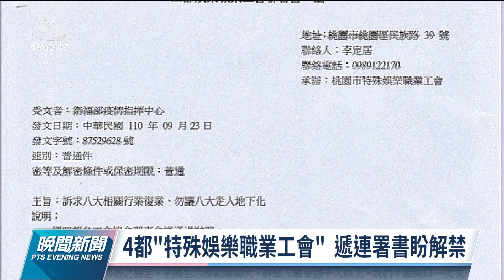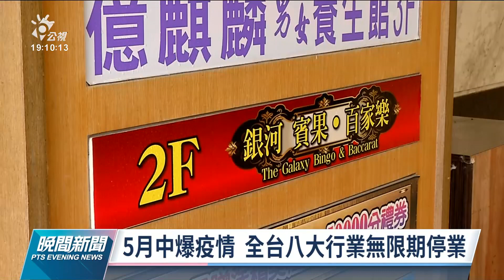經濟部已送交八大行業防疫指引 特殊娛樂業不包含在內｜20210924 公視晚間新聞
5 月中旬爆發本土疫情以來，全台八大行業已停業超過 4 個月，23 日特殊娛樂職業工會向衛福部遞交復業連署書，希望儘速解禁復工。指揮官陳時中證實，近日經濟部已送交部份八大行業防疫指引，社區防疫組正在審議中。經濟部商業司回應，目前提交的產業指引只有 KTV、MTV、電子遊戲場及桌遊店等，特殊娛樂業不包括在內。